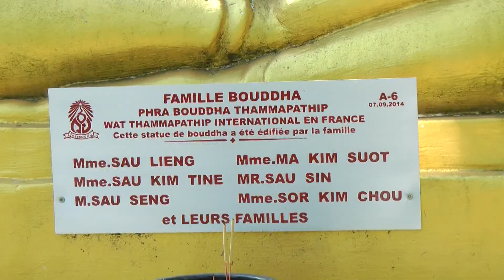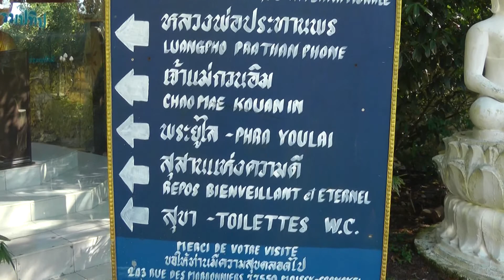คลิปสั้น ท่องเที่ยวธรรม วัดธรรมปทีป Moissy-Cramayel ฝรั่งเศส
7 นาที
ขอแนะนำค่ะ วัดไทยในต่างแดน ร่มรื่น สัปปายะ ใกล้กรุงปารีส ฝรั่งเศส